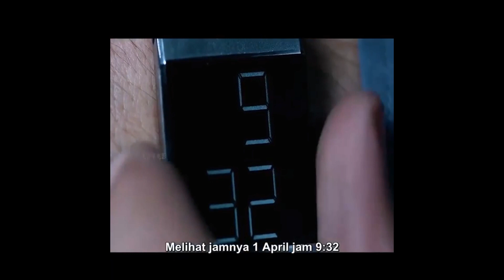Review & Sinopsis Film : Iron Doors 2010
Seorang pria ( Axel Wedekind ) terbangun di lemari besi beton yang aneh setelah malam minum dan menyadari bahwa dia terjebak. Dengan bantuan seorang pendamping yang tidak mungkin ( Rungano Nyoni ) yang juga terjebak, mereka harus mencari jalan keluar sebelum mereka mati kelaparan.